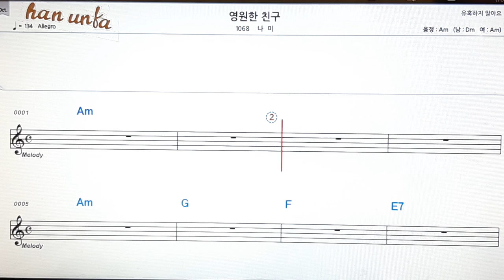아리랑 처녀/나미👍노래 반주, 코드 악보,가라오케💋Karaoke*Sheet Music*Chord*MR